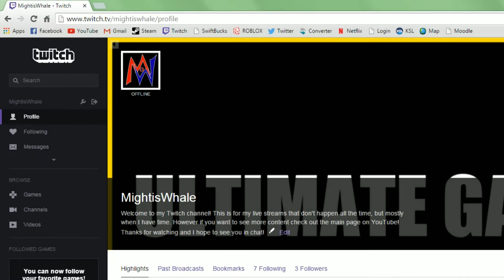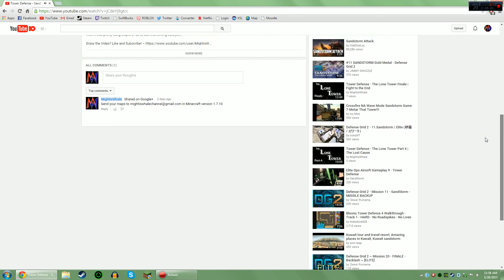Vlog #2 | News and Updates!